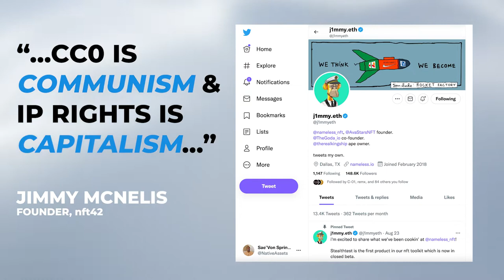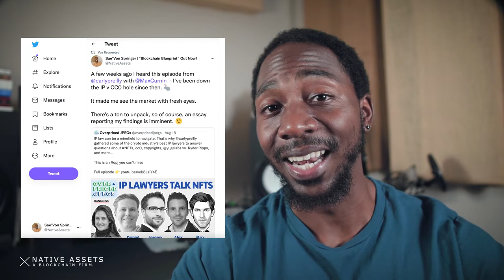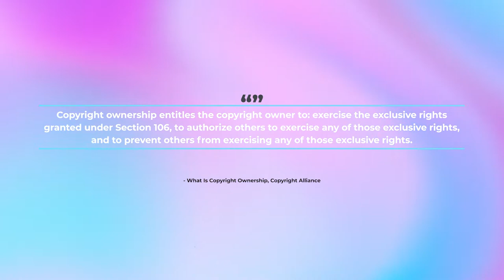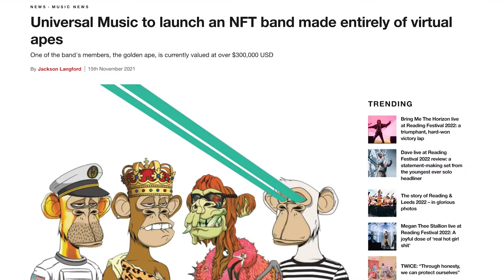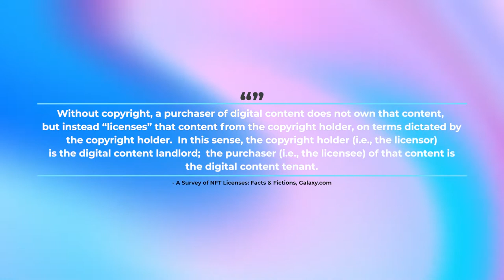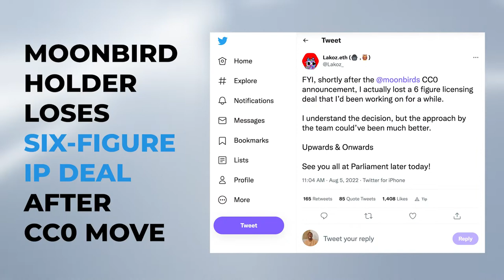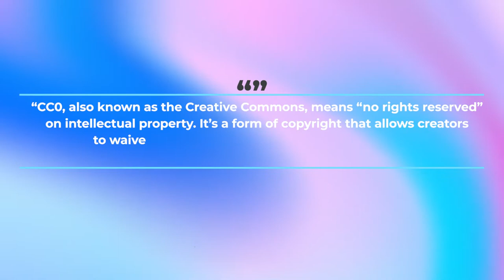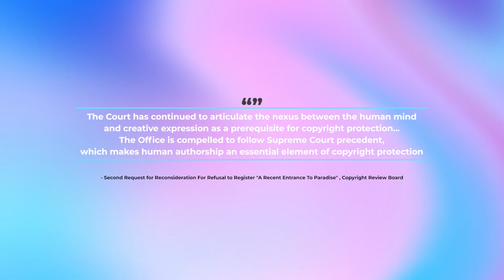Why Is EVERYONE Talking About IP Rights & CC0? (Beginner's Guide To NFT Ownership Rights in 2022)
The conversation around NFTs, IP rights & CC0 has exploded lately. Many assumptions that have largely gone unchecked are now being examined & challenged.

Does spending $100K on an Ape Jpeg mean you own it? Can you make money from your latest & greatest PFP? Is IP or CC0 the best option for NFT communities?

Ultimately the biggest question is simple - who owns the art?

Tune in for the answer to that, and much more.

Chapters:
0:00 Intro
0:29 NFT Ownership Misconceptions
2:19 IP Rights Explained
2:52 Copyrights Explained
4:12 The IP Thesis (The Bull Case)
6:51 Limited Licenses Explained
7:34 Revocable Licenses
8:24 The Most Common Kinds of NFT Licenses
9:39 CC0 Explained (Creative Commons)
10:15 The CC0 Thesis
11:25 Why CC0 Is Bad for Business
11:56 Limited Incentives
12:40 Deeper Questions About Ownership & Art
13:17 Closing Thoughts
Native Assets is a blockchain firm specializing in educational seminars, detailed research, industry analysis + corporate advising. Our mission? To empower you with knowledge + insights to prosper in the new digital asset era - the blockchain era.